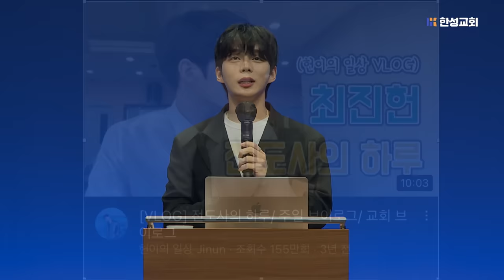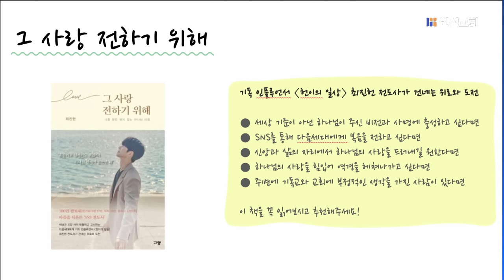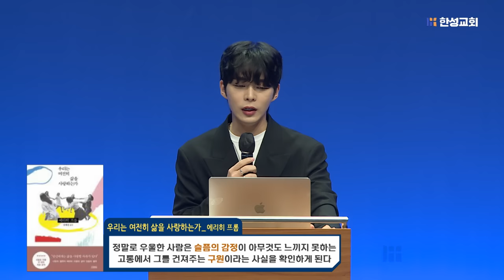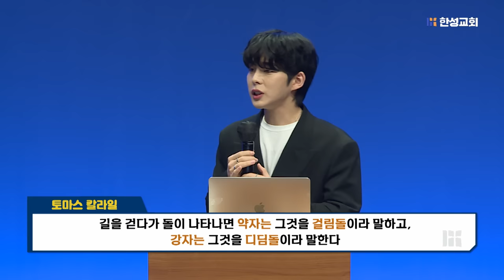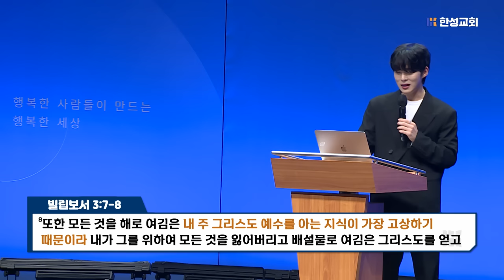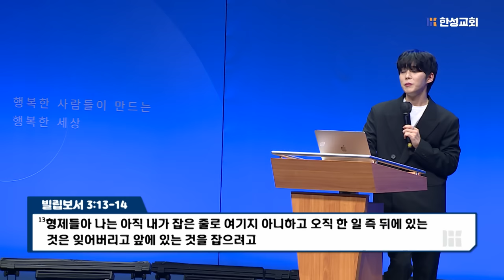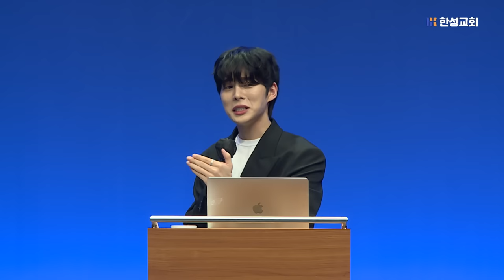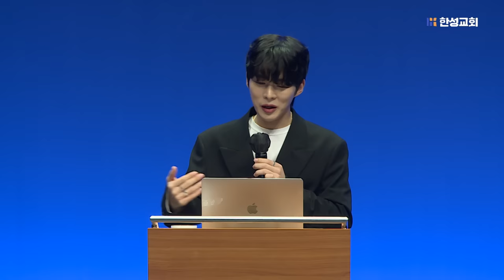예수님을 믿는 내가 행복한 이유ㅣ한성교회 금요성령집회 메세지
11월 17일에 한성교회 금요성령집회에서 말씀을 전하고 왔습니다.
우리 구독자 분들과도 꼭 함께 나누고 싶은 이야기이기에
제 채널의 영상들에 비해 길이도 길고 내용도 가볍지 않을 수 있지만
이렇게 설교 풀영상을 가져오게 되었습니다.
다시 한 번 초대해주신 한성교회와 하나님께 감사드립니다 :)

편집자 : 조효선
영어 번역: 인수연
촬영, 기획 : 밍피디, 박세리, 최진헌
구독송 : 이종현(@rawfi_)